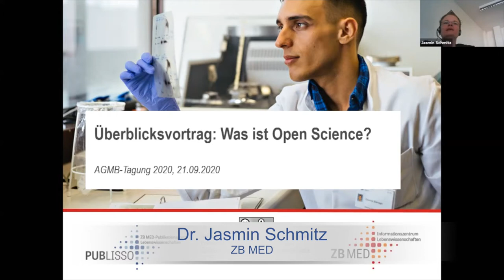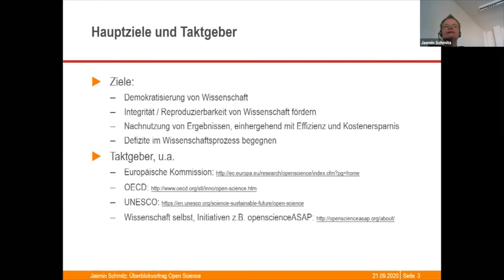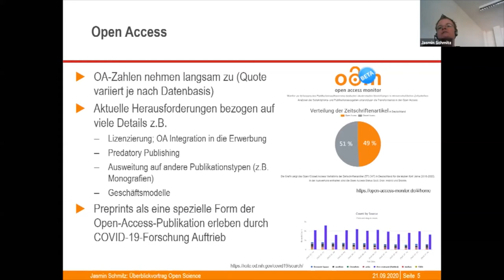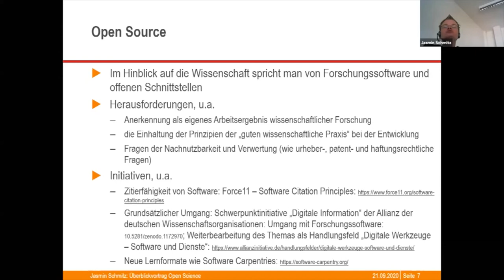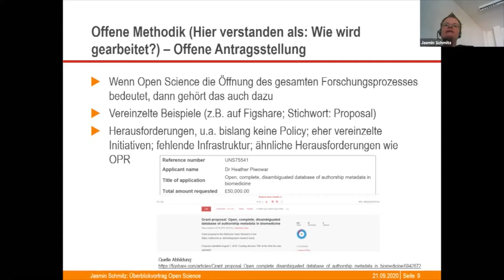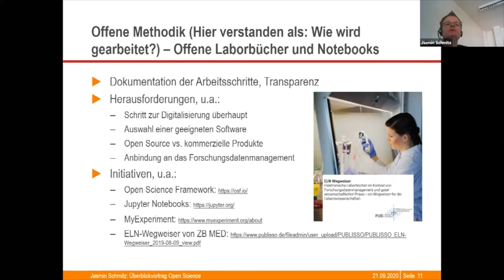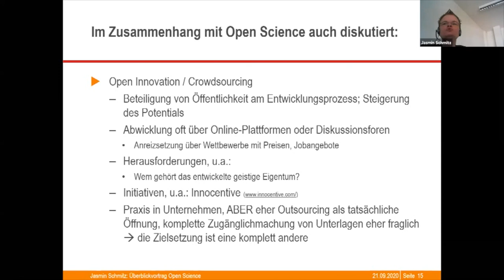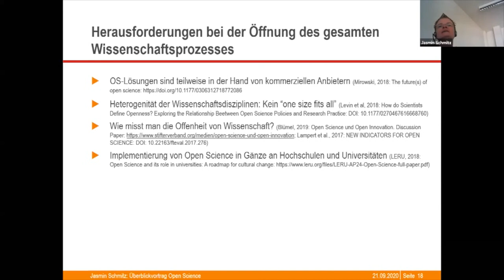Was ist Open Science? | Jasmin Schmitz auf der AGMB-Tagung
Im „Überblicksvortrag: Was ist Open Science?“ stellt Dr. Jasmin Schmitz von ZB MED – Informationszentrum Lebenswissenschaften die einzelnen Elemente von Open Science vor und erklärt, warum alle Bestandteile des wissenschaftlichen Prozesses offen zugänglich sein sollten. Damit eröffnet Jasmin Schmitz die Reihe der Vorträge auf der AGMB-Jahrestagung.
Das Motto der Tagung: „Innovation in die nächsten 50 Jahre“. Die Jahrestagung der AGMB findet jedes Jahr im September an wechselnden Tagungsorten statt. AGMB ist die Arbeitsgemeinschaft für medizinisches Bibliothekswesen e.V. und wurde vor 50 Jahren gegründet. Sie verfolgt den Zweck, das medizinische Bibliotheks- und Informationswesen zu fördern. Am 21. und 22. September 2020 fand die Tagung zum Jubiläum erstmals online statt. ZB MED stellte die Infrastruktur und unterstützte die AGMB bei der Ausrichtung.

▶Weitere Informationen zur AGMB und zur Tagung:
"Überblicksvortrag: Was ist Open Science?", Dr. Jasmin Schmitz, ZB MED - Informationszentrum Lebenswissenschaften Köln